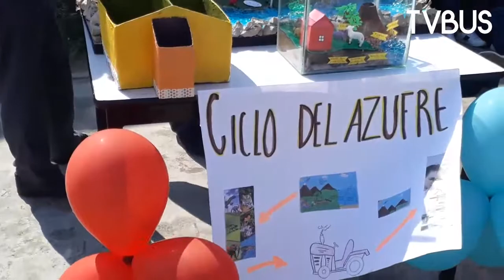Exposición de proyectos finales en CBTIS 107